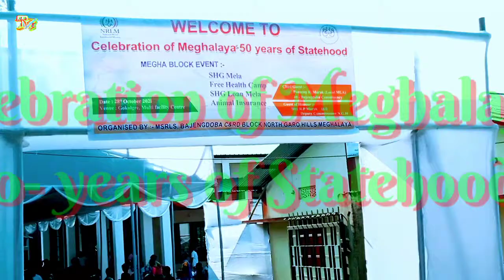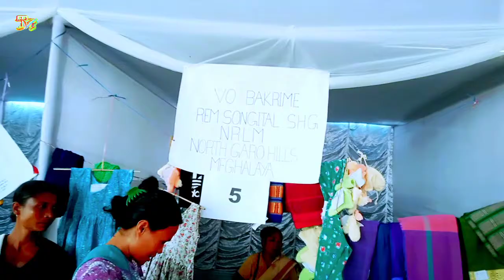Celebration of Meghalaya 50-years-of state hood ||Gokolgre program|| Women's Group programs.